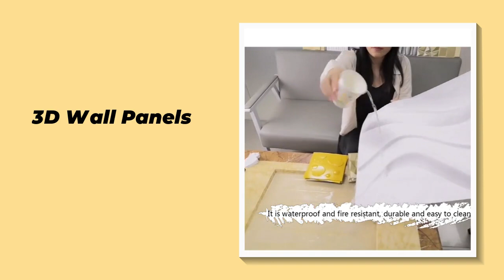interior tiles ceiling sheet used to manufacture wood brick design 3d pvc decorative cushions panels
The company was founded in early 2007and produces and sells plastic products through years of product development and technology precipitation. We specialize in the development,productonand sales of 3D panels,3D gussets,3D embossed walls,3D walls and moreWe have mashcnsfproduct formulation development and design,product innovation and mature sales service model,and achieved remarkable results. We have become the benchmarkin theindustrgacefficient,innovative business philosophygrateful corporatemissiomake everywall ful of possibilities!